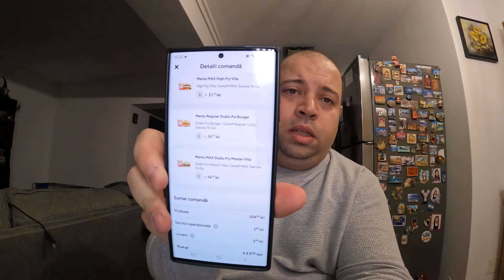Am testat BURGERII de la FryDay